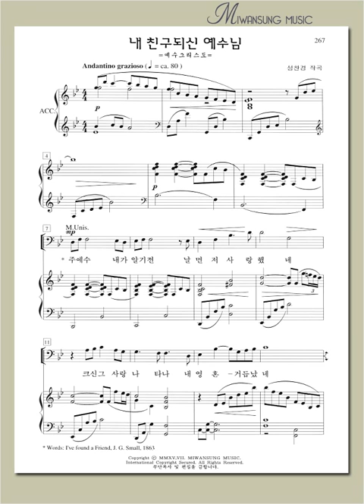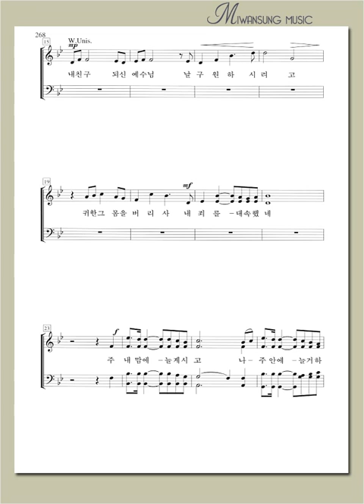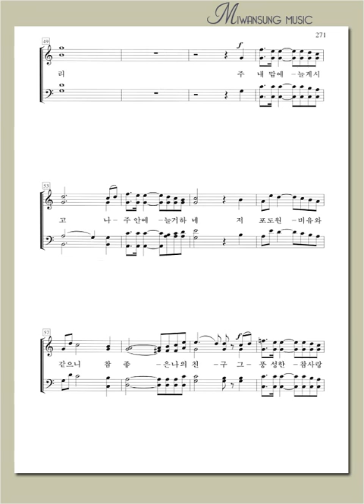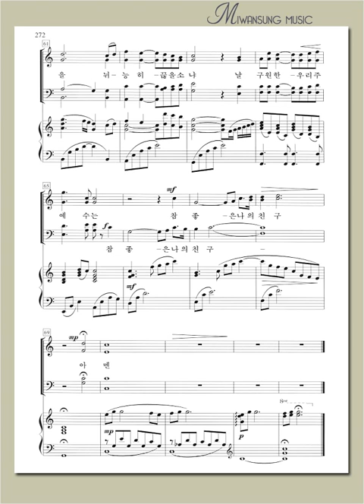하이라이트 24집 / 내 친구되신 예수님 / 알토파트